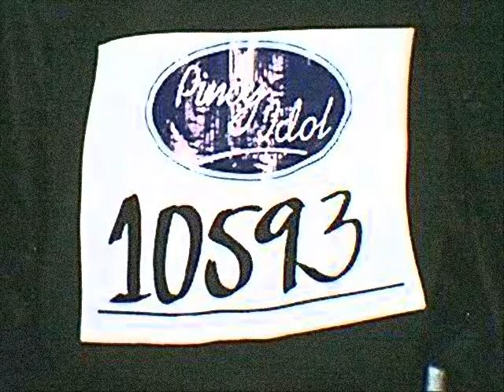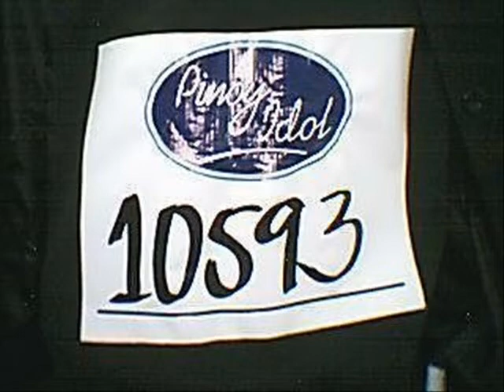Listen Vin Cover (New)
e2 rin un dati inedit q lng ang slide show hahaha